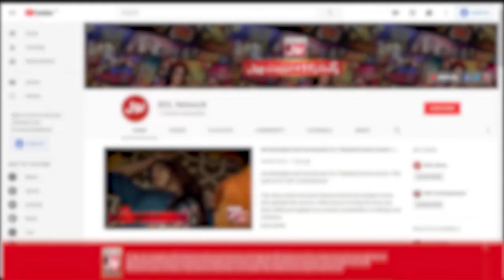Taapsee Pannu Refuses To Attend Ambani Wedding | Bollywood News | BOL Entertainmnet